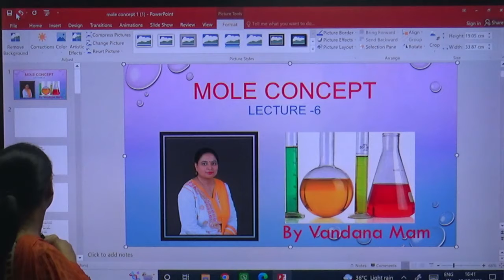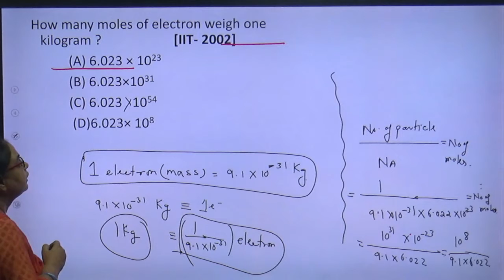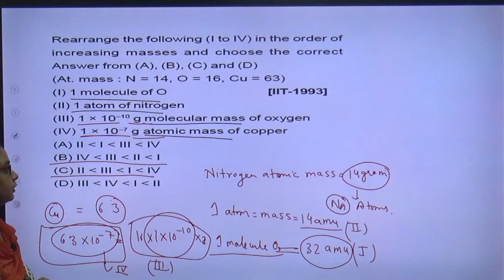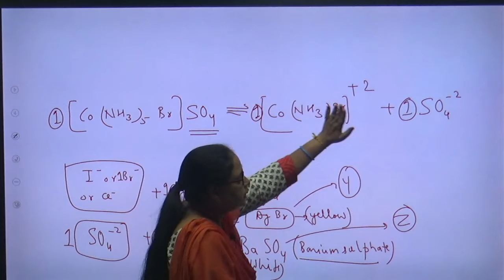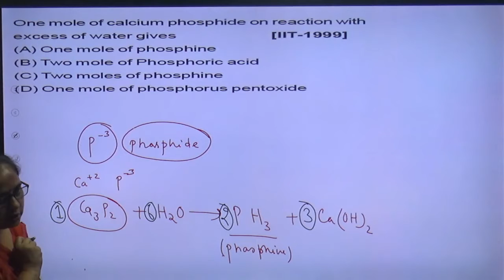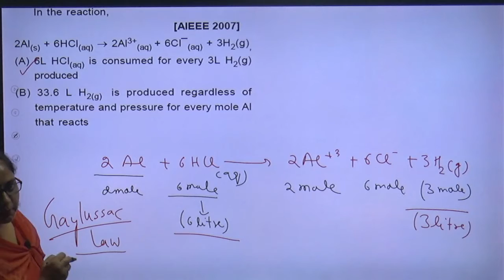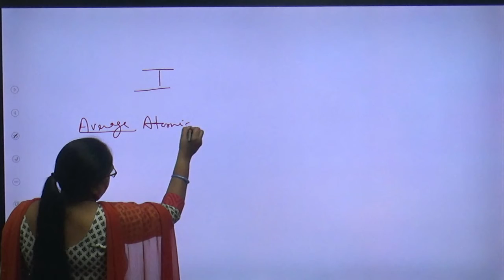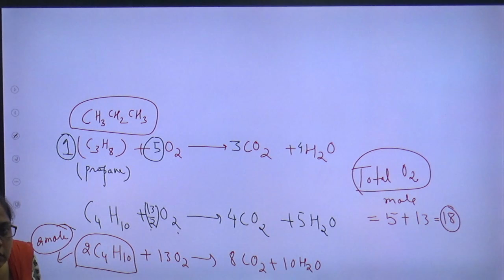Mole Concept Lecture 6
Mole Concept Lecture  6 | By Vandana Madam